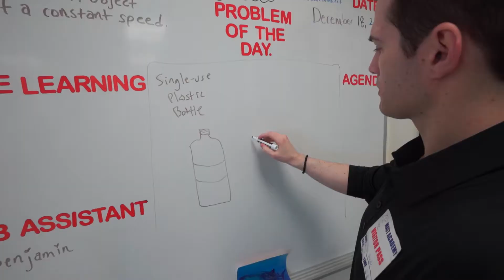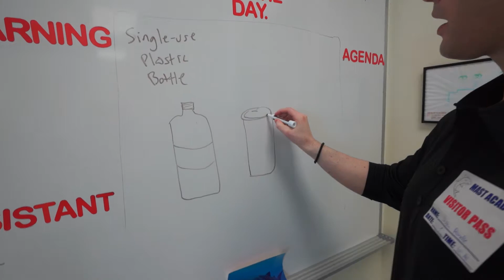ECO Bottles and Recycling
Learn a little bit about a closed loop system where plastic is recycled and re-purposed. These ECO Bottles are a triple threat! They remove plastic from the ocean, recycle that plastic into a useful form, and replace 80 to 100 single use plastic bottles.